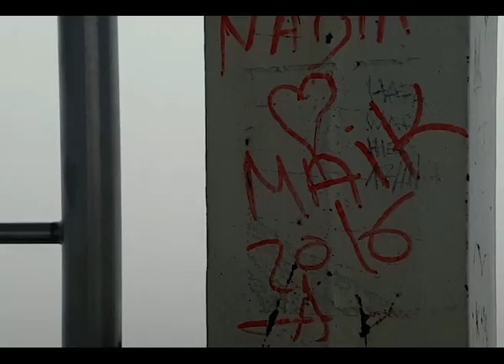MALONDA - M O R G E N G R A U E N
Ein Abgesang auf den letzten Tag...

"Das Grau jener Morgen ist sowas von 2016."

Für dieses Video bedanke ich mich allen voran bei meinem Selfie-Stick, sowie den beiden besten (Kamera-)Assistentinnen der Welt, Karo Schrader und Regina Reis.

Ohne die beste Jovanka von Wilsdorf kein Text.

Ohne die Meister-Produzenten EL EN Kaiser und Emanuel Bender, sowie jene Jovanka von vorher an meiner Seite kein Klang.

Die schönsten Klamotten gab es von LVC und Sibilla Pavenstedt / Made auf Veddel

Und die geilste Braut ist eine, die über die Feiertage mal eben ein Video schneidet: Danke, Anna Sophie Brandstetter!

Sonder-Dank für die geniale Idee mit dem Rapunzelturm ergeht an den wunderbaren Fabian Gerhardt.

Am Ende ist unter anderem aus oben namentlich genannten Gründen auch dieses Jahr Berlin meine große Liebe gewesen. Ich will aber noch mehr - komm jetzt, 2017!